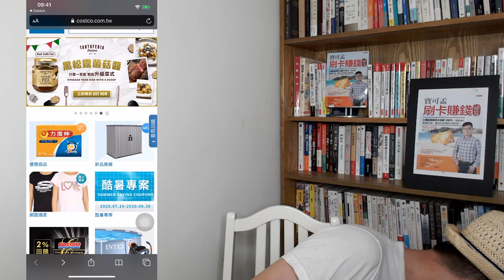COSTCO超美味&實用零嘴推薦！COSTCO APP好方便，線上查詢多利金，還可以連到COSTCO購物網下單！｜孟孟Vlog EP03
COSTCO 脆雙菇 孟孟Vlog 寶可孟今天要介紹的是COSTCO很棒的「食煮雙用」兼具的好食物，到底它有多方便？來看就知道囉！